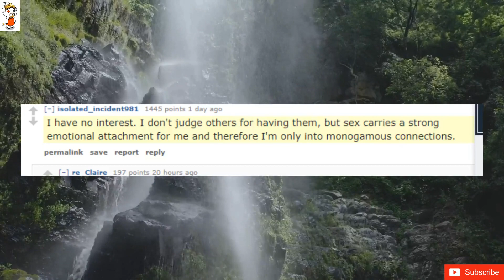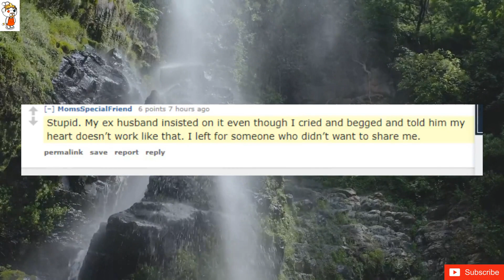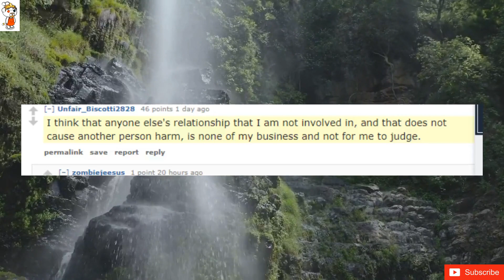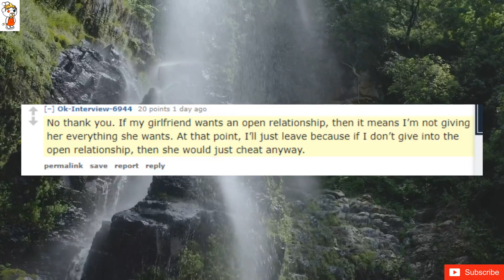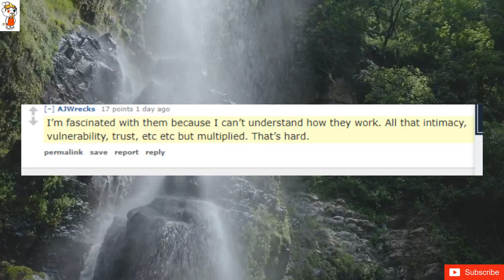What do you think about open relationships?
I personally couldn’t do it, I like being with one person but I don’t judge those who prefer it.
I can’t even find one relationship.
Tried it for a year.  Didn't work. It's perpetual dating which is the worst.  Then they get jealous.
I have no interest. I don't judge others for having them, but sex carries a strong emotional attachment for me and therefore I'm only into monogamous connections.
I think it’s one of those things where both partners have to be 100% on board with what it means. There can’t be jealousy and you have to be ok with the idea of your partner sleeping with more people than you possibly. I think most people who consider an open relationship don’t really think about it means so it inevitably fails
For 99.9% of the population, it will go down in flames
Like most things in life it'll work for some and not for others.
Not for me but won't judge
It's definitely not for me
I can't imagine loving someone and flocking someone else.
im genuinely not a fan, i prefer monogamy as i feel a much closer bond can be created between two people rather than a group. however that is not how it is for everyon.
I'm in one. Going strong almost 8 years. Requires a ton of communication. Also, what counts as an open relationship varies wildly and the boundaries/rules are determined by the people within the relationship. There is no one size fits all.
Not for me, but I don't care if everyone's a consenting adult and no one is taken advantage of. The issue IMHO is that if you go from monogamous to open it is shifting the relationship in ways that rarely work, but if you come at it from the start there's decent chances of making it work
I can barely handle one relationship
Not my thing but also not my business.
Stupid. My ex husband insisted on it even though I cried and begged and told him my heart doesn’t work like that. I left for someone who didn’t want to share me.
Nice in theory, usually disasters in practice.
Not for me but whatever
Hard work to maintain. But they aren't inherently bad.  Just requires more communication than a monogamous one.
I think that anyone else's relationship that I am not involved in, and that does not cause another person harm, is none of my business and not for me to judge.
I think it's better to be single
To each their own!!! However, I would imagine having an open relationship requires both people to communicate more than a traditional, monogamous marriage.
I would rather be single my whole life than be in an open relationship with someone
It's not for me
It’s cool if you & your partner wanna do that, but it’s definitely not for everyone.
I am seeing this become popular but don't think i can do this.
I personally don't understand the point in them
99/100 times it’s just because one partner wants to flock other people.
Never seen one go well.
if it works for you, go ham and cheese. if it doesn't, don't go ham and cheese. different strokes for different folks, as they say.
In theory it could work but I've never encountered a couple who's relationship wasn't ruined by it.
If that’s what you want to do then that’s what you want to do
Not for me but as long as all parties agree you do do.
I don't see the point
Who has that much time?
I just like pineapples and I don’t understand why people keep trying to touch my ding dong
I see no issues as long as everyone in thr relationship knows about eachother and there is open COMMUNICATION
No thank you. If my girlfriend wants an open relationship, then it means I’m not giving her everything she wants. At that point, I’ll just leave because if I don’t give into the open relationship, then she would just cheat anyway.
Different strokes for different folks.
I’m fascinated with them because I can’t understand how they work. All that intimacy, vulnerability, trust, etc etc but multiplied. That’s hard.
Personally, I automatically say no to being a part of an open relationship. That being said, if there are couples who work on open relationships, then good for them. There's no judgement coming from me. What works for some people won't always work for me, and that's OK. If you're happy, then I'm happy for you.
10+ years, going strong, and having a great time!!
Ruined 15 years of togetherness. Don’t. Just don’t. If you are monogamous by principle, DO NOT EVER ADJUST YOUR VALUES FOR ANYONE.